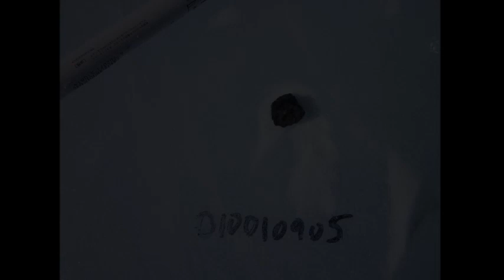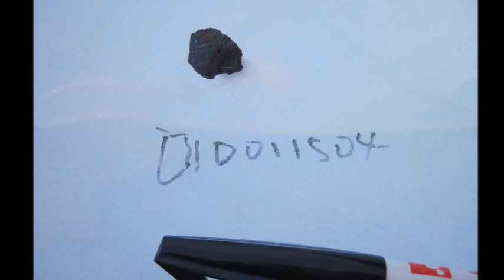51次セールロンダーネ隕石調査隊の風景【隕石発見!?】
「南極三線人（さんしんびと）」です！
51次セールロンダーネ隕石調査隊の風景、今回いよいよ隕石調査の様子をお届けします。はたして隕石は見つかったのか？